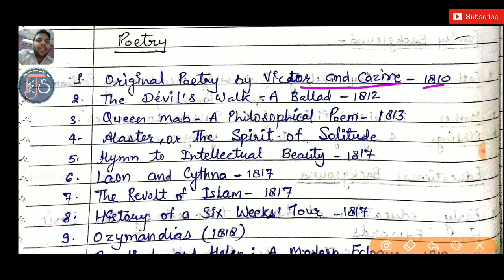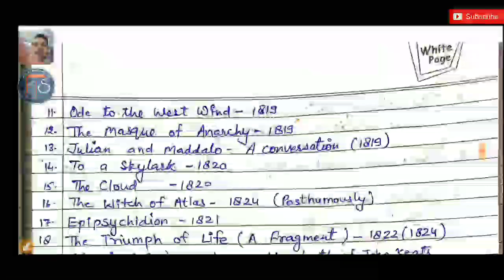31 P. B. Shelley | Introduction To The Poet | Personal Life & Major Works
About This Video - We will discuss in this video about the poet P. B. SHELLEY.

Hi,
I am Gourav Jindal. Swagat hai aapka English With Jindal Sir par.
Join our Telegram Channel for pdfs and other material.

About- English With Jindal Sir is a YouTube channel where you will find educational videos, explained in English & Hindi.